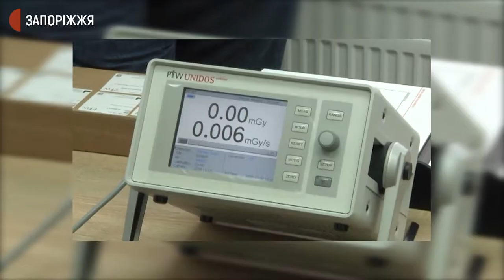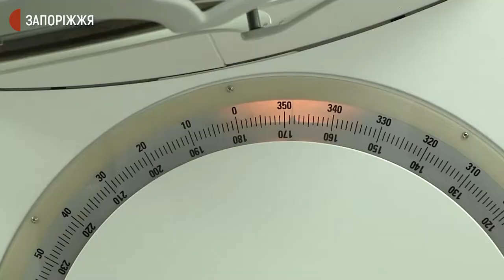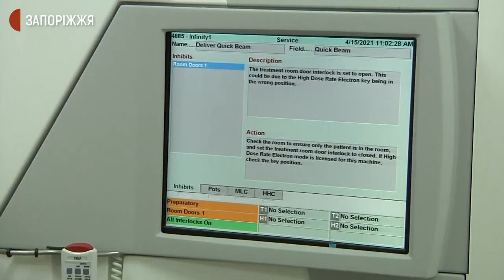У Запоріжжі презентували лінійний прискорювач для онкохворих | Новини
У Запоріжжі у травні планують розпочати експлуатацію нового лінійного прискорювача для лікування онкохворих за допомогою сучасних методів променевої терапії. Які категорії та вікові групи населення зможуть отримувати специфічну допомогу та за яку ціну, дізнавались журналісти Суспільного.